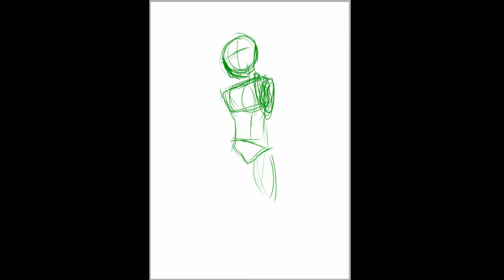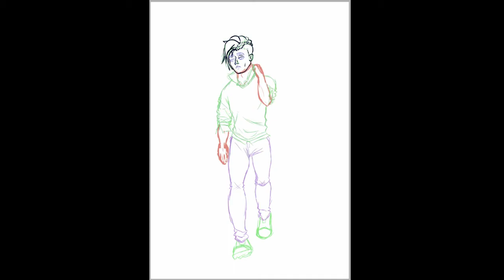Speed Paint - Wolfgang OC EAH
Speed paint of my OC for a role-play group based on Ever After High show.

Credits:
► Diamond Eyes